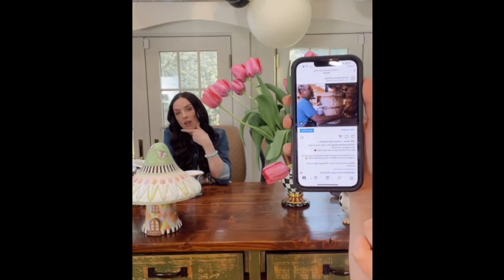Wednesday Night Live 5/4/2022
to shop these special Mother's Day Flower Arrangements!